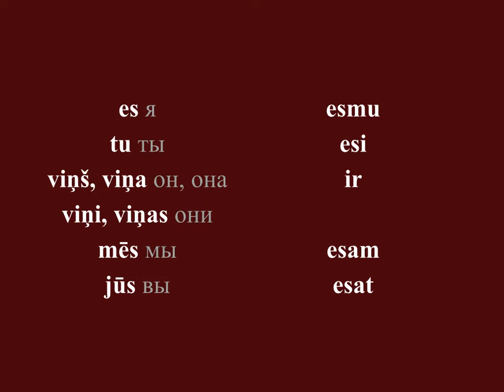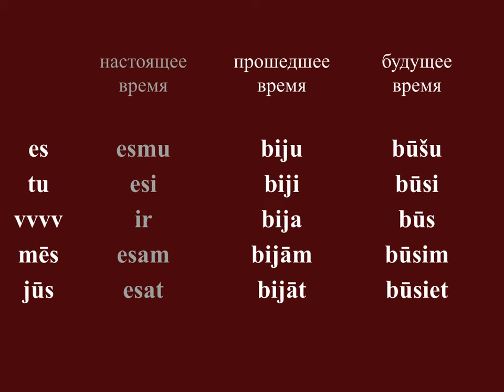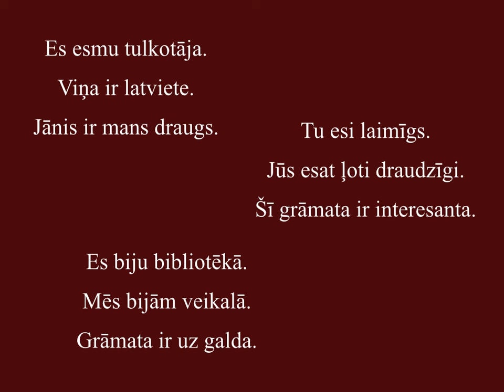ЛАТЫШСКИЙ ЯЗЫК, глагол BŪT - спряжение, примеры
Спряжение глагола būt, а также несколько примеров. Это видео из цикла "Учим латышские глаголы", которое я записываю по просьбе своих учеников.
Настоящее время:
es esmu, tu esi, viņš ir, mēs esam, jūs esat
Прошедшее время:
es biju, tu biji viņš bija, mēs bijām, jūs bijāt
Будущее время:
es būšu, tu būsi, viņš būs, mēs būsim, jūs būsiet
Примеры:
Es esmu tulkotāja. - Я (есть) переводчица.
Mēs bijām veikalā. - Мы были в магазине.

1) карту Приват Банка (Украина, гривны) 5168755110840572
2) евровый счёт LV96HABA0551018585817 MARIIA STRYZHAK
A/S Swedbank; BIC / S.W.I.F.T.: HABALV22
Balasta dambis 15, Riga, LV-1048, Latvia